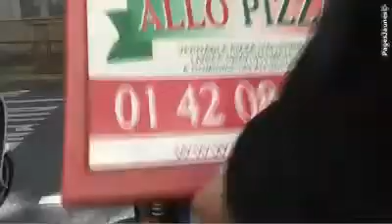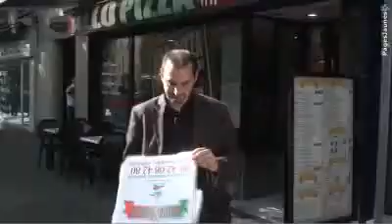Allo pizza speed'zza à Paris 19ème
Allo pizza vous propose une restauration à domicile. Pour les week-ends, nous sommes ouverts jusqu'à minuit.  Livraison rapide en 30 minutes, 7/7. Commande en ligne. Allo Pizza Speed'zza